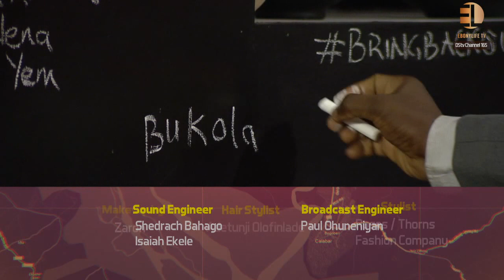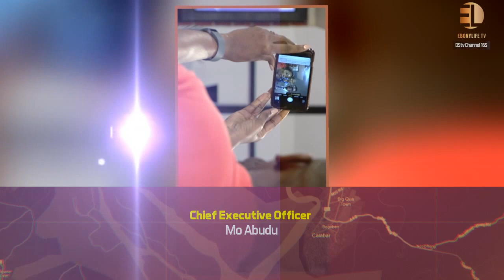Winners & losers Bukola Ogunyemi and the loft mates discuss “President Trump” - The Spot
Winners & losers are separated by how they react to each new twist of fate;  join Bukola Ogunyemi in the loft as the hosts discuss “President Trump”.